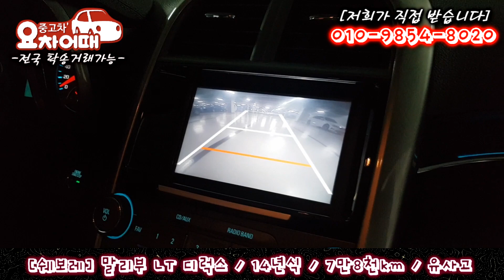허위매물 없는 중고차 추천 딜러 쉐보레 말리부 LT 디럭스 780만원 전액 할부 구매 가능